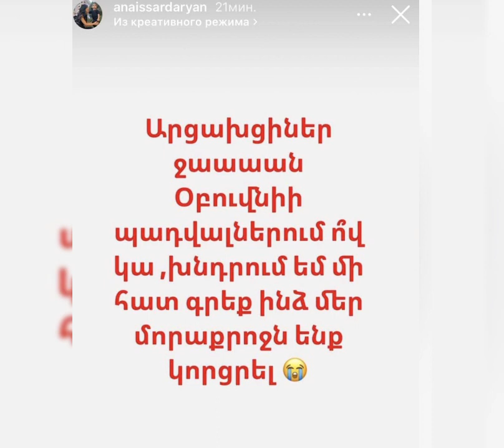Մեր մորաքրոջն ենք կորցրել.Անաիս Սարդարյանը հայտարարություն է տարածել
Աղբյուրը` starnews.am